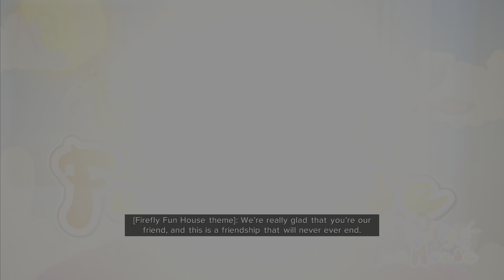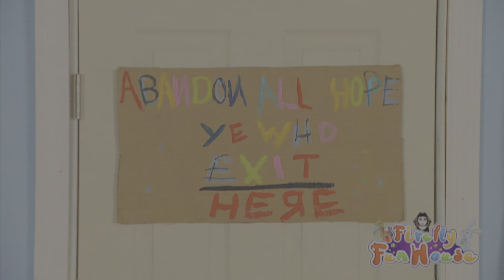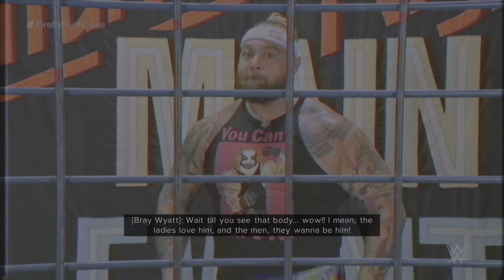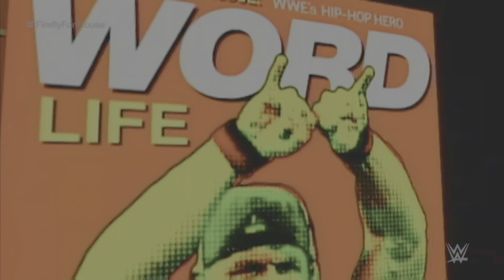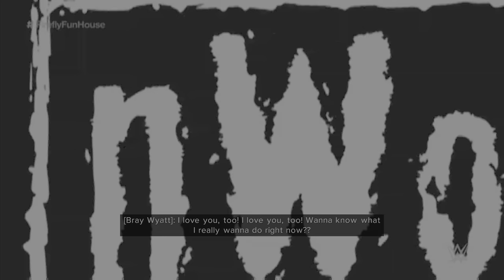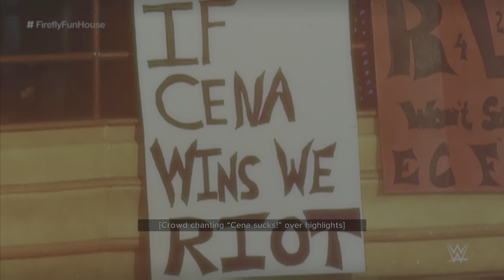WWE 2K24 Showcase: "The Fiend" Bray Wyatt vs. John Cena | WrestleMania 36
WWE 2K24 Showcase - 40 Years of WrestleMania - Match 17 - The Firefly Fun House (2020) - "The Fiend" Bray Wyatt vs. John Cena at WrestleMania 36 - Full Match Gameplay Walkthrough with cutscenes.